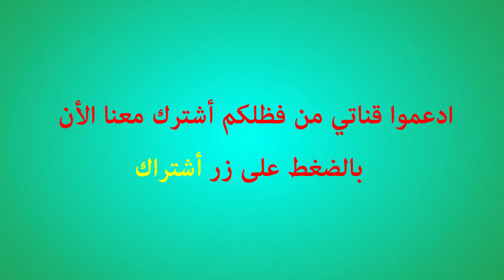اجواء رائعة ◀في تدريبات شبيبة القبائل ونسيان الاقصاء 🏆من الكأس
ادعموا قناتي من فظلكم أشترك معنا الأن - بالضغط على زر أشتراك
شكرا لانصار شبيبة القبائل.